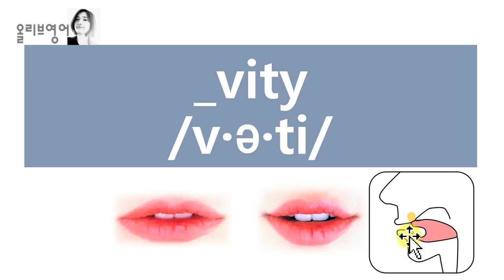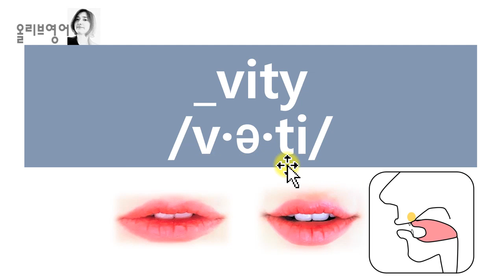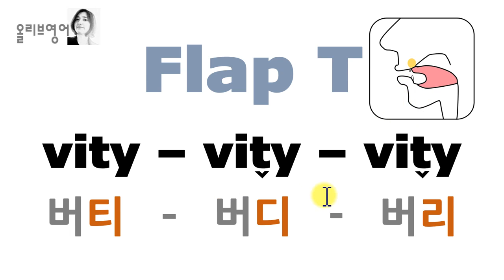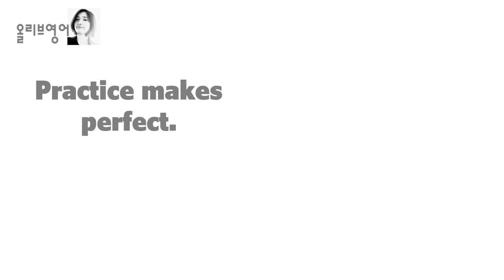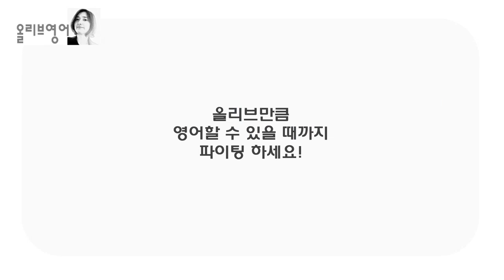[발음Q&A 52] - vity발음 저도 어려웠어요/cavity, gravity, activity, creativity, sensitivity발음/ 리스닝/ 쉐도잉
자세하게 소리를 보면서 발음을 함께
마스터 해보도록 하겠습니다